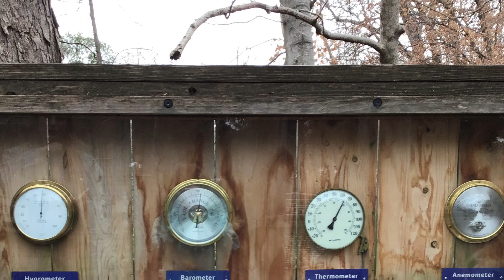My trip to Fernbank￼